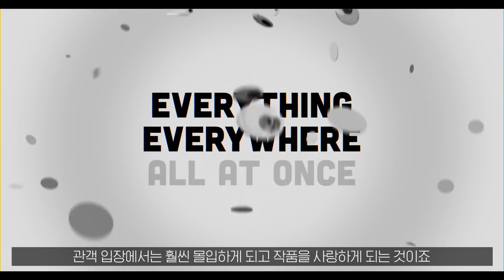에브리씽 에브리웨어 올 앳 원스 - 올해 최고의 복합장르 가족영화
*해당 영상은 씨네 랩 크리에이터로 활동하며 10월 12일 개봉하는 작품
[에브리씽 에브리웨어 올 앳 원스]의 시사회를 다녀온 뒤 제작한 영상입니다.

미국에 이민 와 힘겹게 세탁소를 운영하던 에블린은 세무당국의 조사에 시달리던 어느 날
남편의 이혼 요구와 삐딱하게 구는 딸로 인해 대혼란에 빠진다.
그 순간 에블린은 멀티버스 안에서 수천, 수만의 자신이 세상을 살아가고 있다는 사실을 알게 되고,
그 모든 능력을 빌려와 위기의 세상과 가족을 구해야 하는 운명에 처한다.